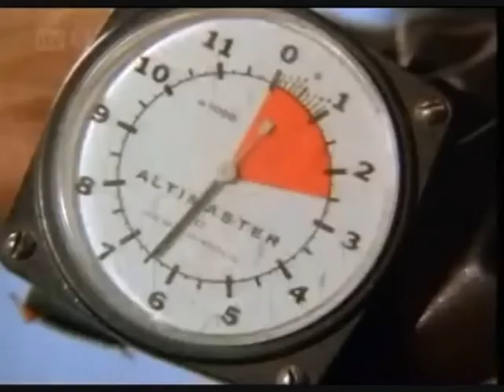The Fall Guy S03E07 - Scene 7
Colt tries to make a man talk by pushing him out of a plane from episode "Dirty laundry".